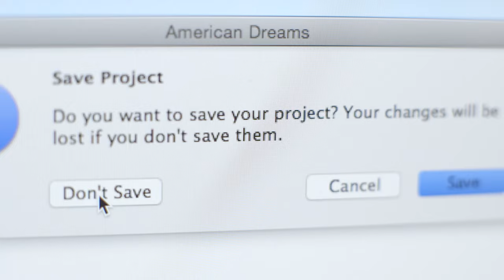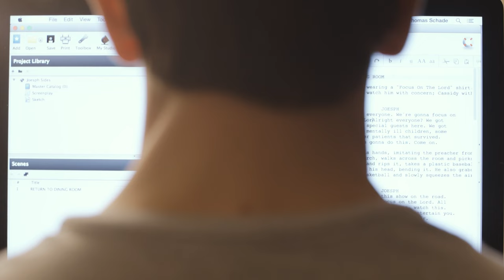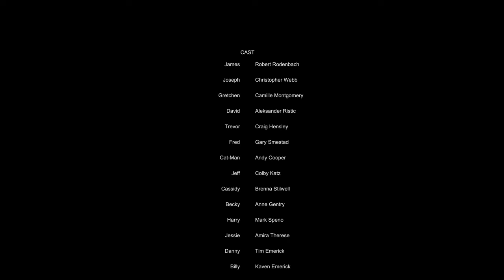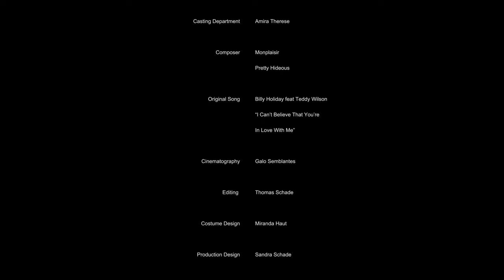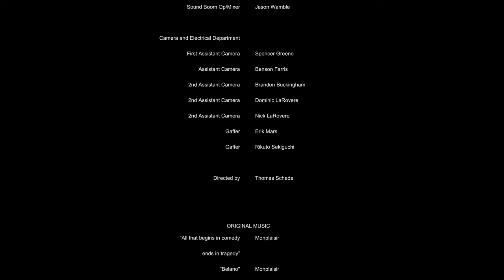American Dreams Redux | Slice of Life Drama | Full Movie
After going through a breakup and moving back home, James navigates through a ""quarter-life crisis"" while dealing with mental illness, a spandex-wearing superhero, hunting for coyotes, and faith healing as he pursues his dream of making a feature film.

Stars: Robert Rodenbach, Christopher Webb, Camille Montgomery, Aleksander Ristic, Craig Hensley
Directed by Thomas Schade